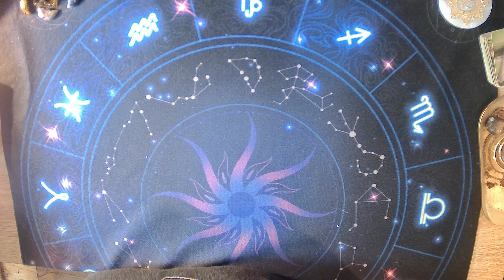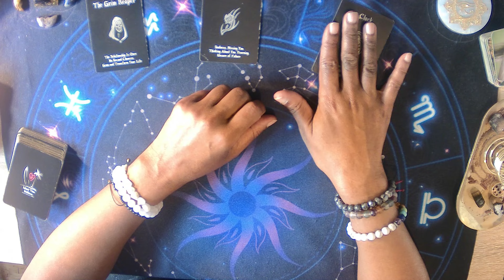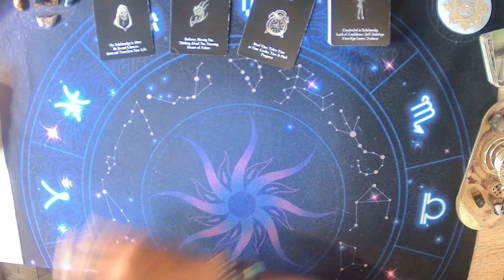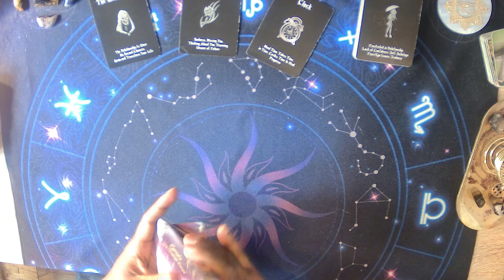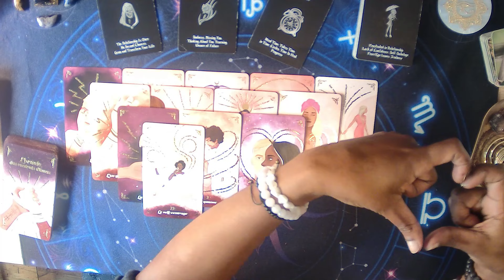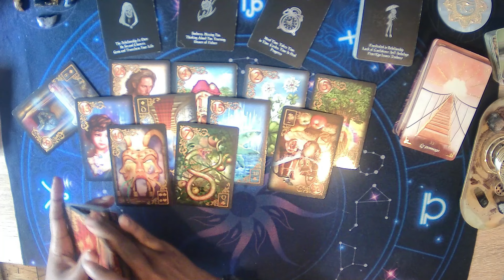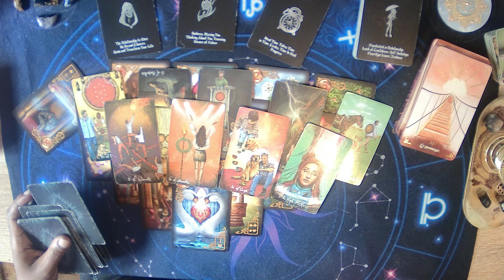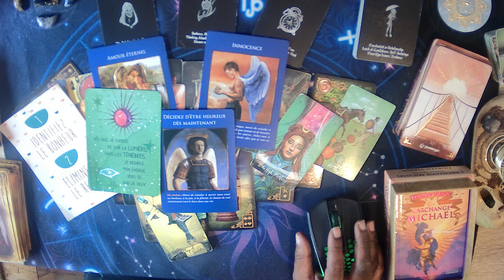FJ ❤️: De l'égo dans ce lien. Peur😰 et manque de confiance. Efforts💪🏾 et guérison❤️‍🩹avant réunion🫂💖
"00:00 Salutations
"06:15 Début du tirage
"13:45 Parenthèse contrats
"22:22 Reprise du tirage

💕 Gros Bisous 💋
💝✨Caren✨💝